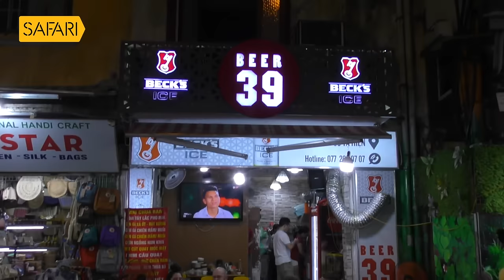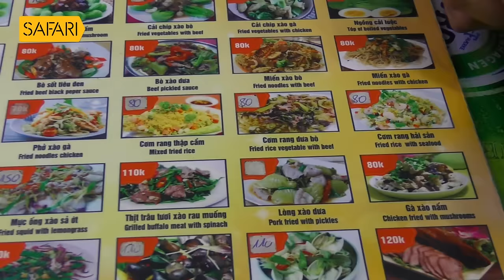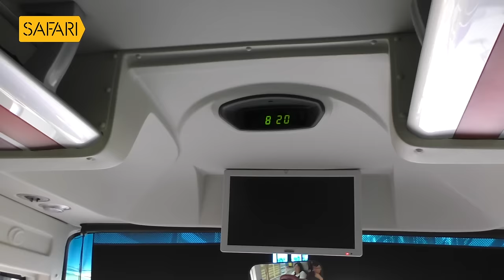Sancharam | By Santhosh George Kulangara | Vietnam 07 | Safari TV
Santhosh George Kulangara | Sancharam | Malayalam | Vietnam | Travel Vlog | SGK | Safari | Santhosh George Kulangara Sancharam

|| ANTI-PIRACY WARNING ||